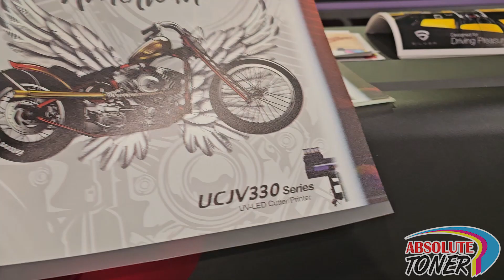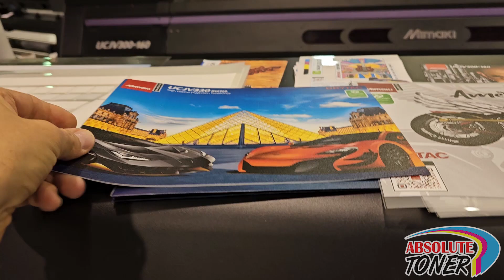Mimaki UCJV330-160 The Latest In UV Curable Inkjet Wide Format Printer and Cutter Technology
Service Options: In-store shopping · Curbside pickup · Delivery
Location: 1300 Alness St, Concord, ON L4K 2W6

Hours of Operation:
Monday          9:10 a.m.–5 p.m.
Tuesday         9:10 a.m.–5 p.m.
Wednesday   9:10 a.m.–5 p.m.
Thursday       9:10 a.m.–5 p.m.
Friday             9:10 a.m.–5 p.m.
Saturday        Closed
Sunday           Closed